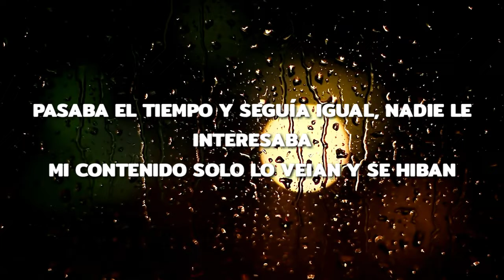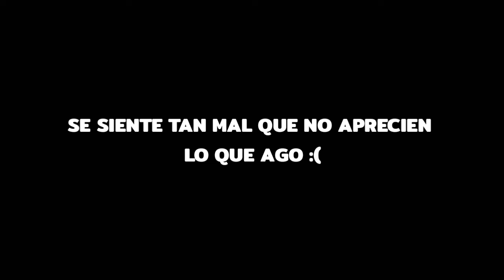ESTO ES MUY DIFÍCIL